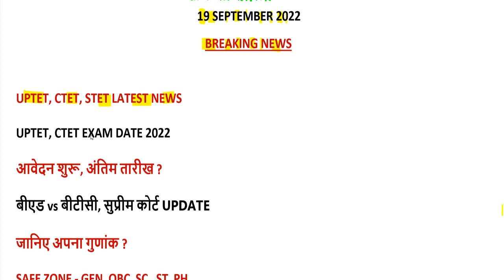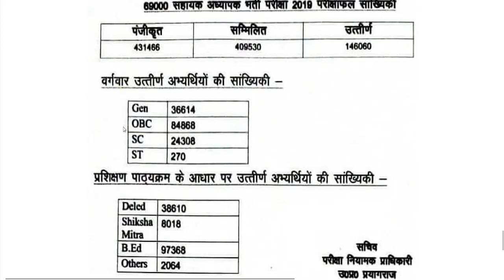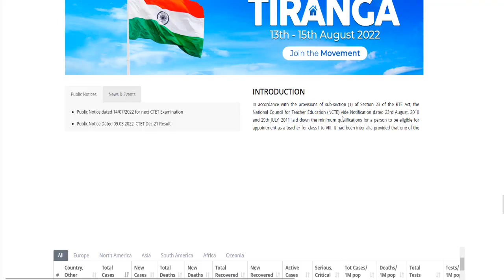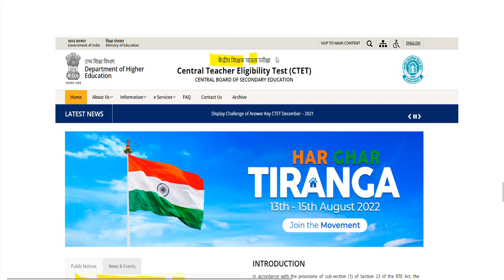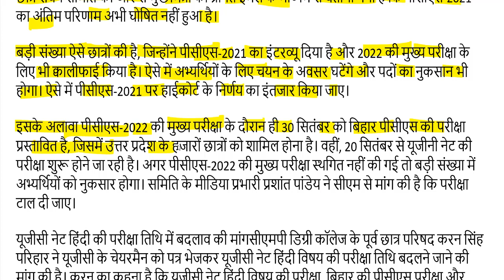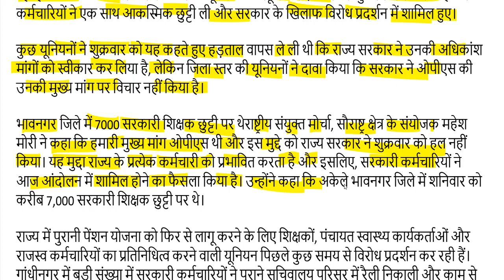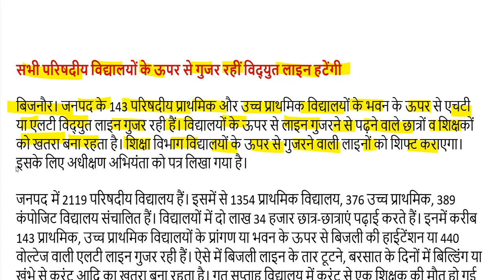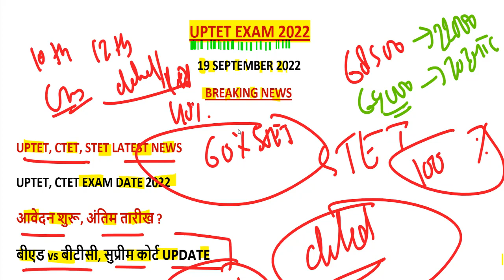uptet ,ctet, stet exam date 2022 / b.ed vs d.el.ed supreme, highcourt news today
B.Ed - deled court 2022 LATEST NEWS-

uptet exam date 2022 23
super tet exam date 2022
uptet exam date 2022 news today
up tet exam date 2022 in hindi
uptet exam date 2022 cancelled
uptet exam date 2022 time
uptet exam date 2022 result
next uptet exam date 2022
uptet next exam date 2022

ctet nic in application form 2022
ctet.nic.in 2022
ctet exam 2022 application form last date

ctet exam date 2022 age limit
ctet exam date 2022 admit card
ctet exam date 2022 eligibility
ctet paper 1 exam date 2022
ctet.nic.in exam date 2022
ctet bihar exam date 2022
ctet next exam date 2022-23